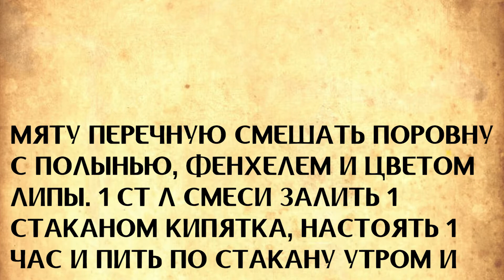Отвар из лекарственных трав спасет вас от невроза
В этом ролике я рассказываю о рецепте целебного отвара который помогает при неврозе.

Там публикуются как ролики с канала так и другие материалы в текстовом виде, которые не дублируются здесь